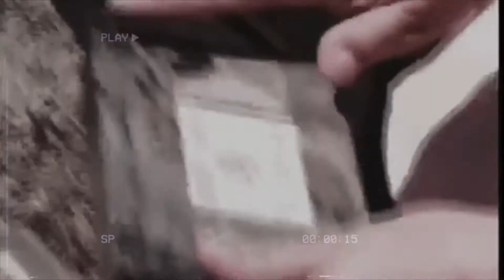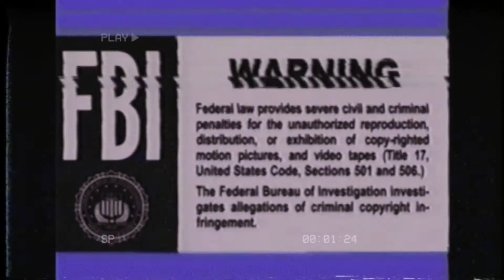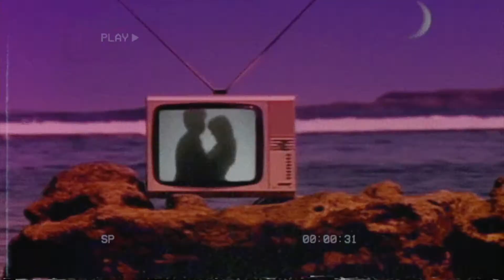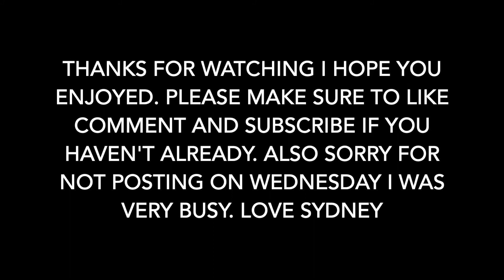80's Edit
This is supposed to look like a VHS tape from the 80s. I used the song New Flesh by The Current Joys. This also has some clips of the band The Cure.